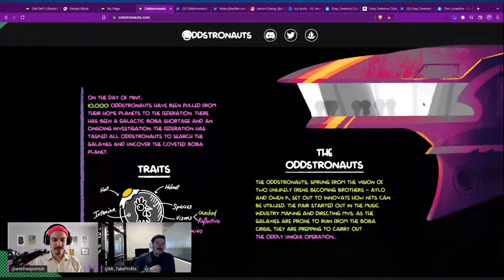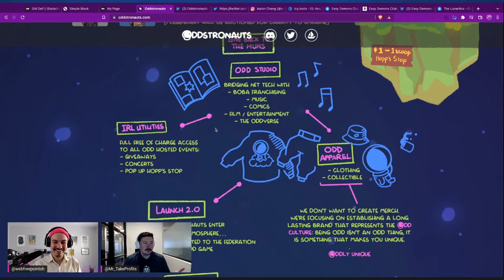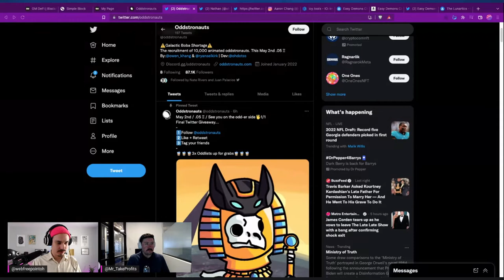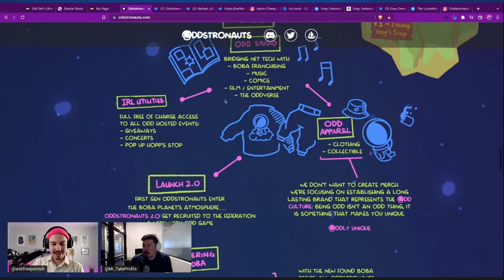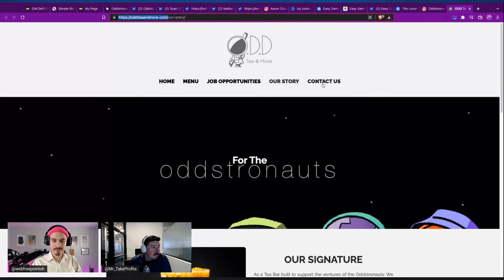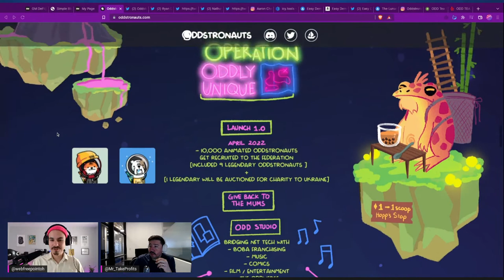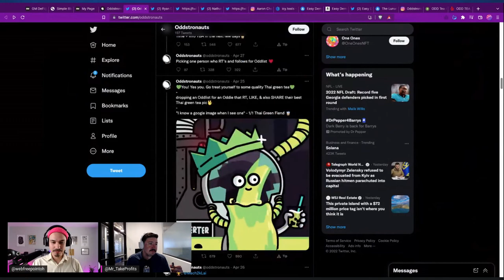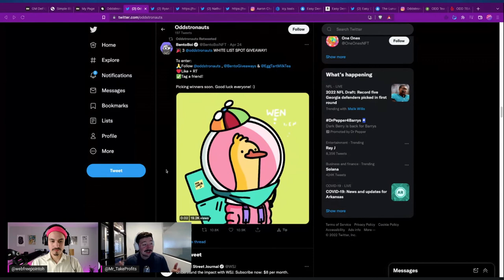Oddstronauts NFT review - Boba lovers unite!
Review of the Oddstronauts NFT project on the Ethereum network.

*NOTHING SAID IN THIS VIDEO IS FINANCIAL, LEGAL, OR TAX ADVICE! JUST OPINION! WE ARE NOT EXPERTS! IN FACT, WE ARE IDIOTS WITH NO DEGREES WHATSOEVER. DO YOUR OWN RESEARCH AND MAKE YOUR OWN DECISIONS! THIS IS ENTERTAINMENT! DUH.

Investing and trading in cryptocurrencies is VERY risky!